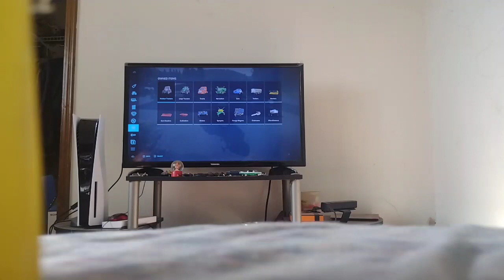farming simulator 22 on the PS5